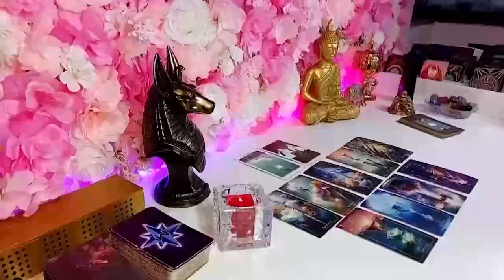SAGITTARIUS I HAVE BEEN READING THE TAROT FOR 20 YEARS AND I NEVER SAW THIS ❗️😱🔮